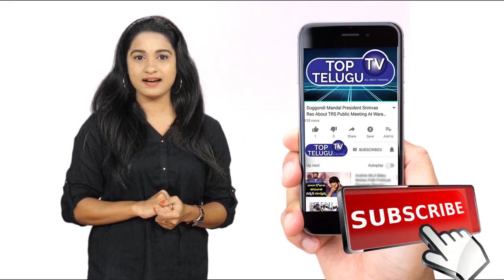Young Man About KCR Dalit Bandhu Scheme | Huzurabad Public Talk | Huzurabad By Poll | Top Telugu TV